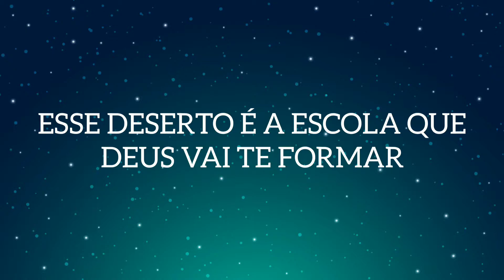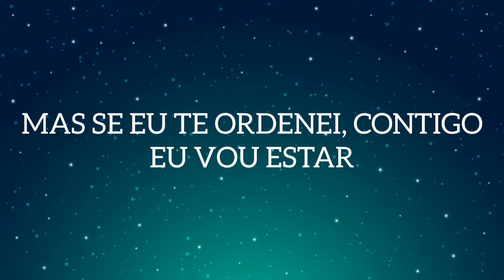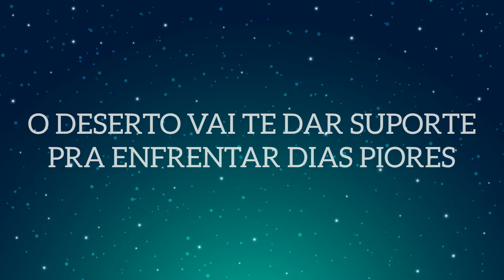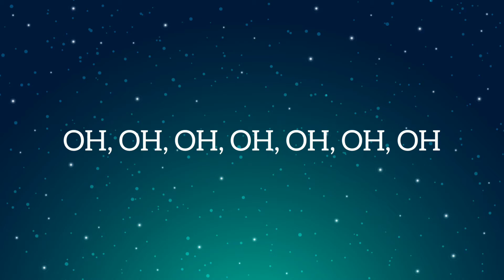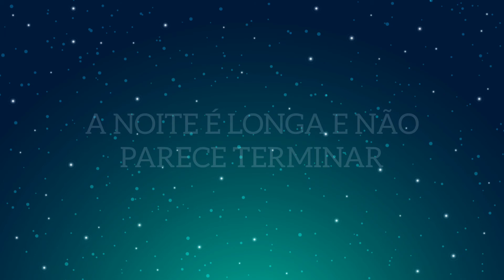Amanhecer - Stella Laura | Playback Legendado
Amanhecer - Stella Laura | Playback com Letra